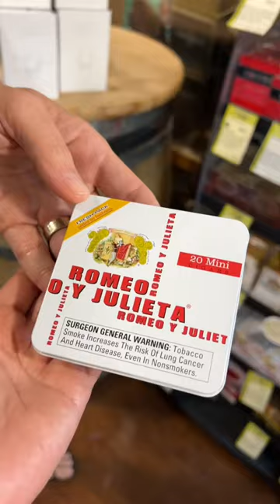ITAL SZUPERMARKET az USA-ban! Kezdõdhet a buli!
Mindenki a Super Bowl vasárnapra készül az USA-ban! Ilyenkor tele vannak a liquor store-ok. Előttünk egy pár 1700 dollárt fizetett a pénztárnál egy teljes kosárnyi alkoholért. Hatalmas bulik lesznek!